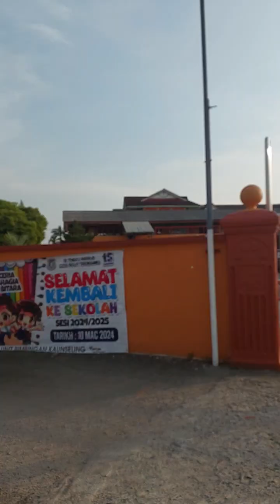Miqa nangis nak g sekolah.. jom lah kita gi sekolah abang.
hari ni miqa buat perangai nak gi sekolah. siap pakai baju little caliph abang lg.  hem.. umi n ayah layan je lah si bongsu sorang niiii